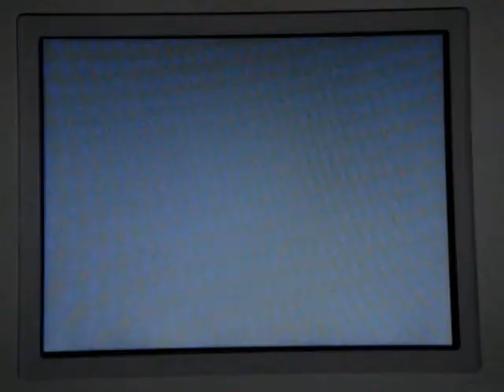Pokemon HeartGold - Catching Ho-Oh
I catch Ho-Oh using a Master Ball.